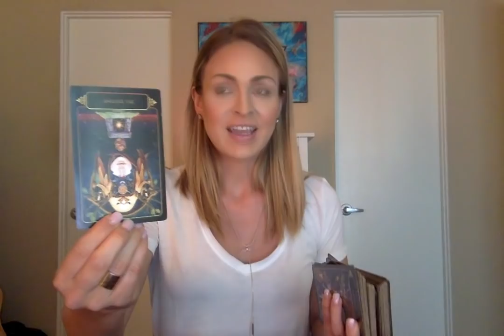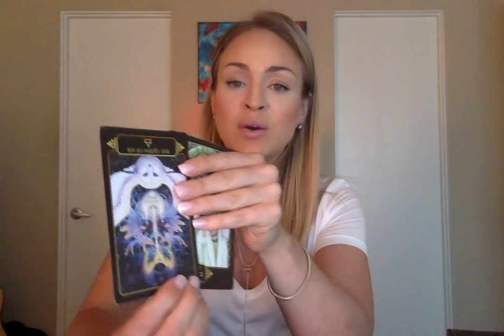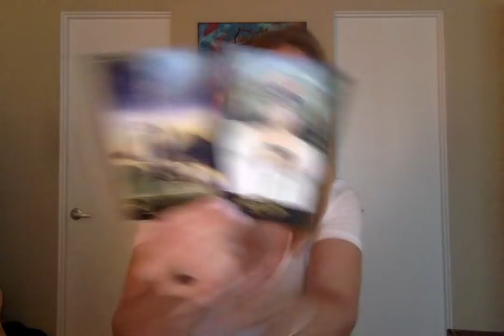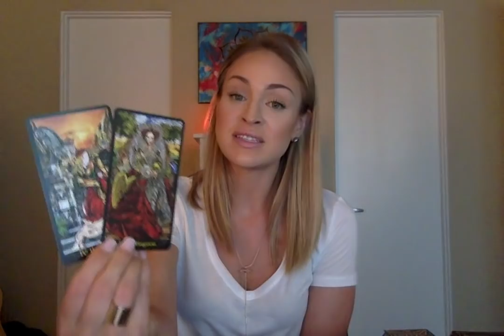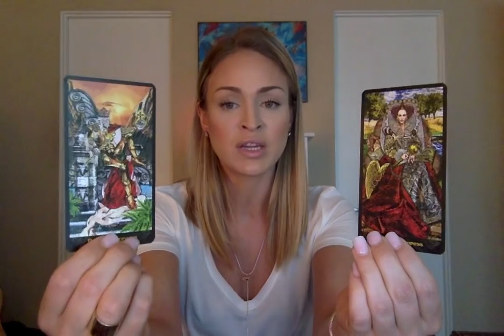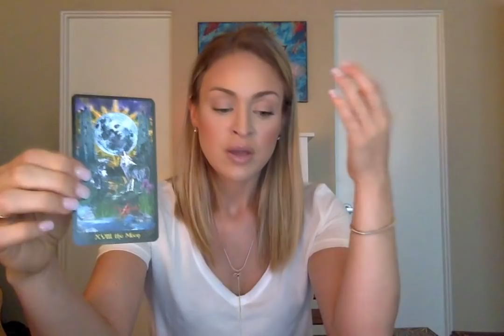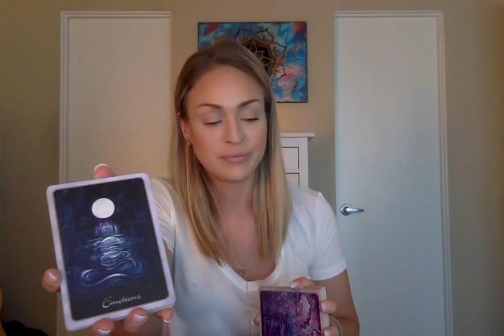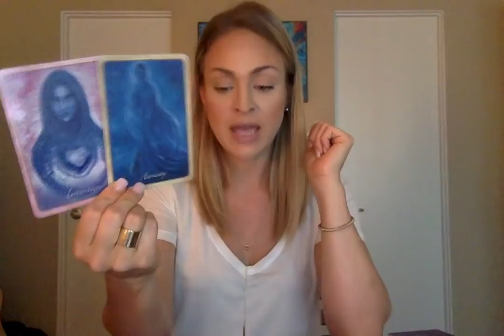Aquarius August 2018 - ULTIMATE ILLUMINATION!!! - set your intentions, Aqua-nation.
Hi AquaNation,

This video may resonate with you if you (or someone you know) have an Aquarius sun, moon, venus, or ascending sign.

VISUALIZE, VISUALIZE, VISUALIZE
THE LEO ENERGY IS GOIG TO DO ITS JOB ON YOU, AQUA'S.

**I want to give a special thanks to Rachel, A fellow Aquarius, for gracing this reading with her high vibrational artwork!**

Follow Rachel on Instagram @AMETHYSTFIREART

Give me your feedback, I would love to know if this reading resonates with you!

Love & Light,

Chandler Christine